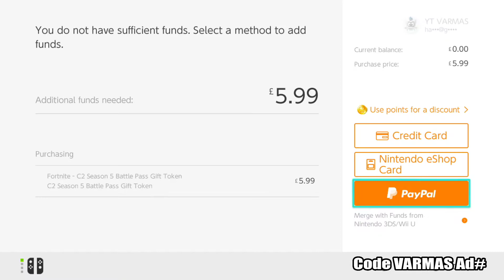Gifting Fortnite Battle Pass to Tonkla Full HD